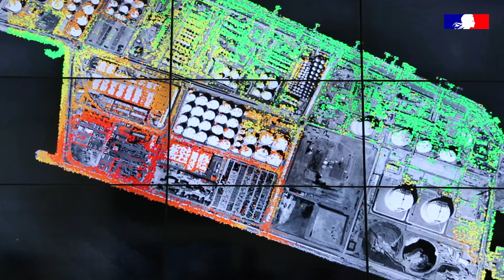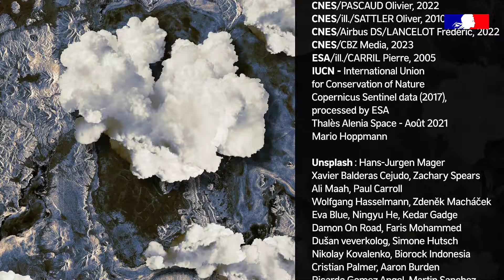Terre en vue(s) | #9 - Quand l'extinction menace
Plus de 44000 espèces sont menacées d'extinction selon la liste rouge de l'Union Internationale pour la Conservation de la Nature, @IucnOrg. 🚩
Mammifères 🐘, reptiles 🐢, amphibiens 🐸, insectes 🐛, oiseaux 🐧, poissons 🐳, coraux, végétaux 🌷🌲... plus de 157 000 espèces ont été étudiées selon des critères basés sur différents facteurs biologiques associés au risque d’extinction : taille de population, taux de déclin, aire de répartition géographique, etc. Et certaines de ces études se déroulent en partie... à plusieurs centaines de kilomètres au-dessus de nos têtes ! ☁️
Alors non, on ne peut pas compter le nombre de papillons 🦋 qui survolent une prairie depuis l'espace, mais il est possible d'équiper certains animaux d'instruments permettant de les suivre et de récolter diverses données. Des animaux aux humains, en passant par des balises 📟, satellites 🛰️, antennes 📡 et centres de traitement de données 👩‍💻... bienvenue dans un système complexe, le système Argos.

Suivi de la biodiversité mais pas que : le système Argos permet aussi de mesurer les variations de température, de courants et de salinité des océans, de surveiller l'activité des volcans, de suivre l’évolution des glaces de l’Arctique, d'aider à la gestion du transport maritime… autant d'applications qui contribuent à la protection de notre environnement. 🌍

🔎 Zoom sur @CLS_Group, filiale du CNES, dont les équipes travaillent chaque jour depuis plus de 35 ans aux opérations de systèmes et à la fourniture de services satellitaires.

Le saviez-vous ❓
Dans la mythologie grecque, Argos est un Géant doté de... 100 yeux !
Il est aussi appelé Argos Panoptès, signifiant « celui qui voit tout ». Et oui, un peu comme le système satellitaire qui porte son nom. Coïncidence ? 👀

Copyright : CNES - Mars 2024